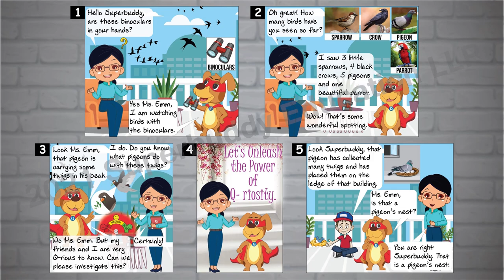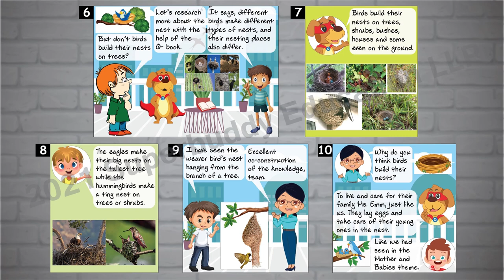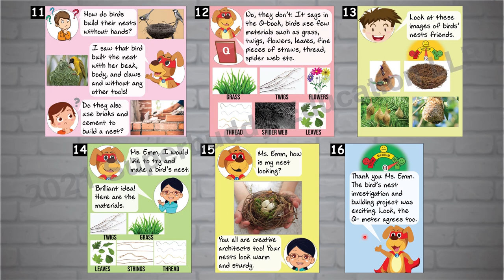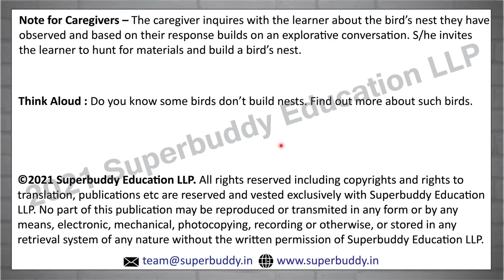Who builds a house for Birds? पक्षियों के घर कौन बनाता है? Free Pre-K Homeschooling Resources!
Have you ever wondered who makes nests for birds? What materials and tools are used? Team Superbuddy is out on a new adventure today to discover some amazing facts about birds and their habitat.
Join them and be a part of this fascinating theme.
Don't make them watch videos of "Baby Shark" and other music videos - show them something that helps them effectively learn, while you are able to catch a break. Educate them with our proven learning methodology inspired by Italy's Reggio Emilia approach.